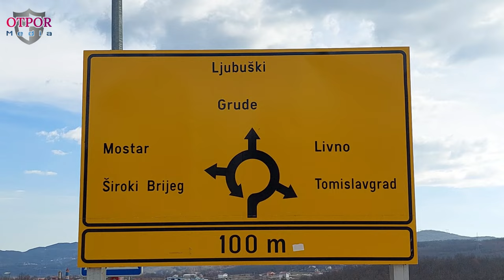NAJAVA: Slučaj "Splitska ulica" u Posušju